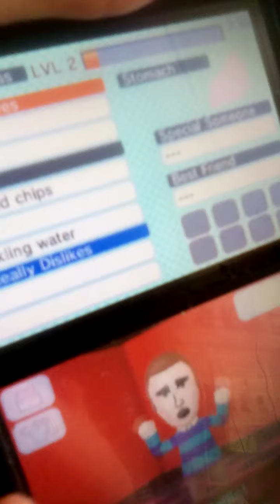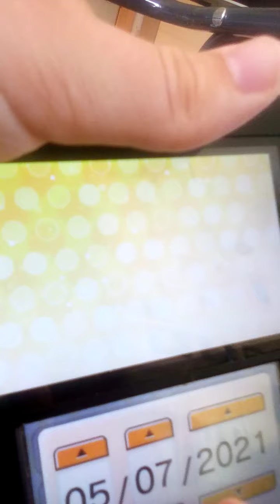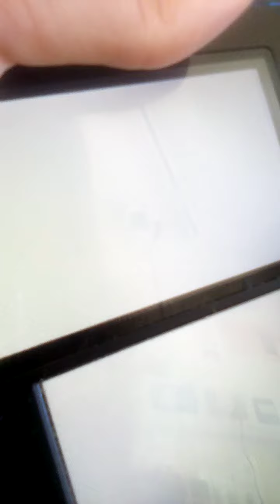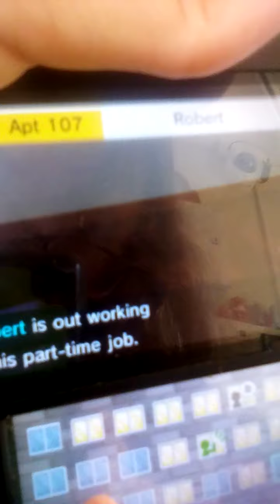Visiting Rainer Weston Porter and his friends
In this episode I visit Rainer and his friends to see what they are up to?